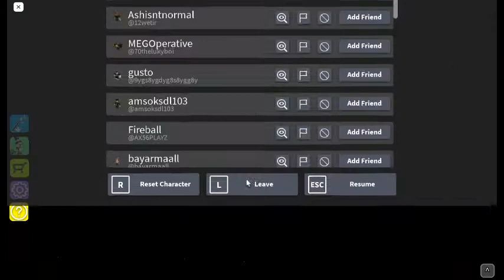bambom And Ringi (EP8) Cart Ride